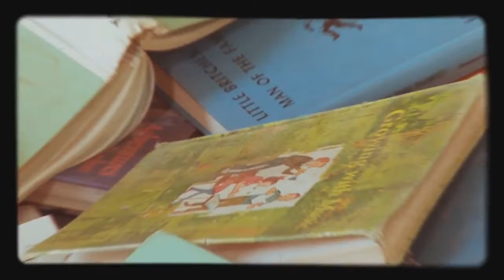Home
Accepted  for the 2017 Coppola Shorts Short Film Competition.